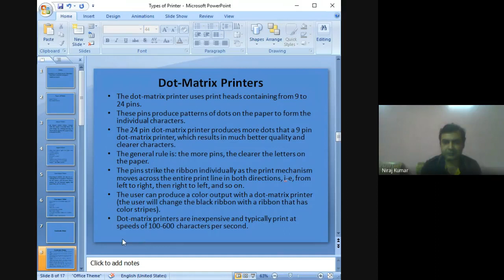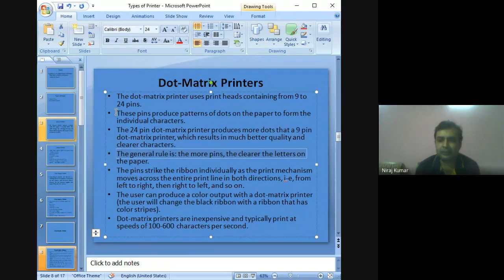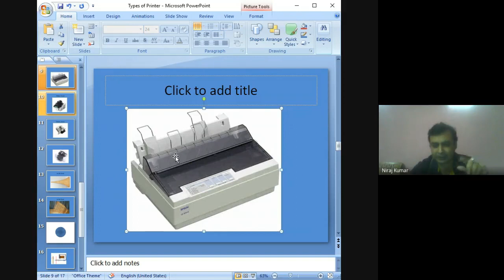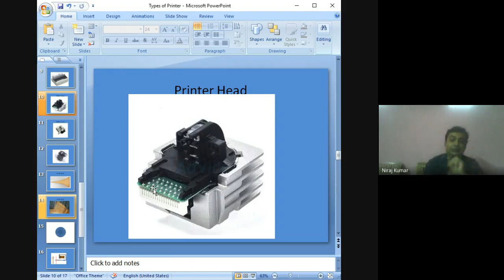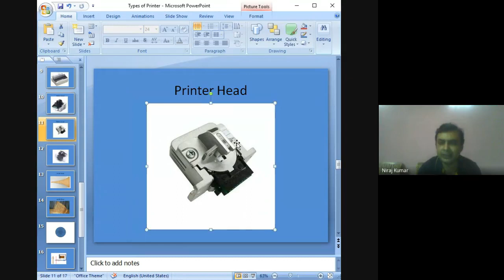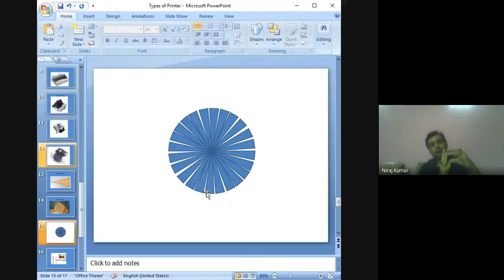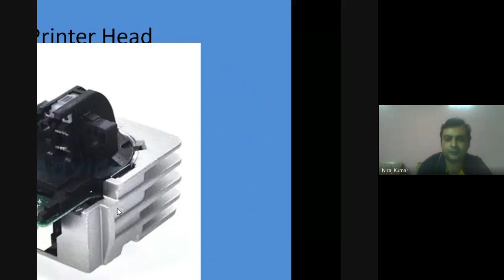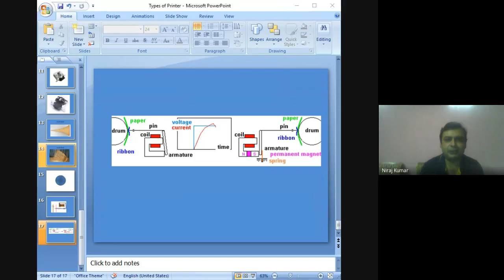Printer Lecture2- DOT MATRIX PRINTER, HEAD COMPONENTS, WORKING OF DOT MATRIX PRINTER